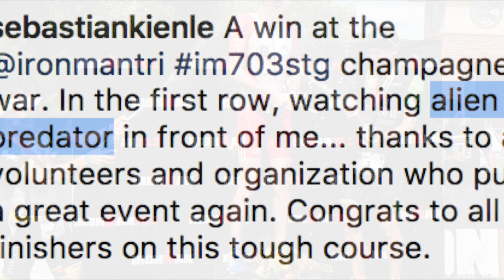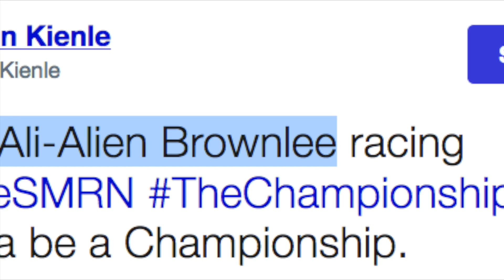Alistair "Alien" Brownlee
Viene de ganar el Challenge Mogán Gran Canaria y el Ironman 70.3 St. George (EEUU)... Si vuelve a hacerlo en Samorin (Eslovaquia), en The Championship, de la franquicia Challenge, frente a Kienle, Sanders, Murray... empezará de verdad a dar miedo...